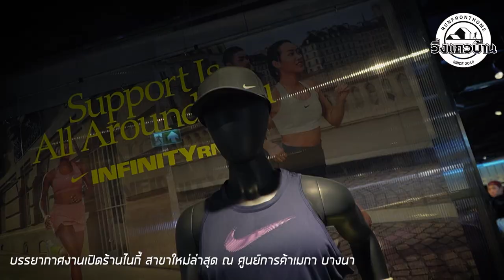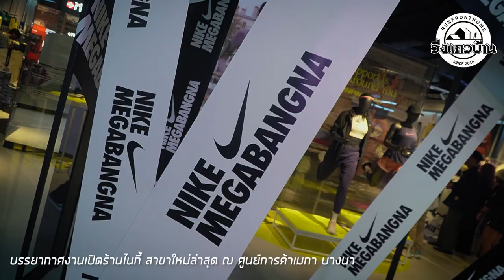บรรยากาศงานไนกี้เปิดสาขาใหม่ เมกาบางนา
ไนกี้ เปิดร้านสาขาแห่งใหม่ พร้อมเป็น "สปอร์ตฮับ" สำหรับนักวิ่งทุกคน
ณ ศูนย์การค้าเมกา บางนา...
โดยการเปิดสโตร์ครั้งนี้เชิญเหล่าเซเลบริตี้ที่ชื่นชอบการออกกำลังการอย่างแอน ทองประสม,มิกกี้ นนท์อัลภาชน์,แพรวา ณิชาภัทร,เฟย ภัทรและเบลล์ เขมิศรา
นอกจากนี้ยังมีของที่ระลึกสำหรับคนรักสุขภาพด้วย Everyday Snacks ให้คนที่มาในวันเปิดสโตร์ได้ตักใส่แพคเกจที่น่ารักๆ กลับไปอีกด้วย
ในช้อปเราก็จะพบกับสินค้าจากไนกี้มากมาย ทั้งสายแฟชั่น สายวิ่ง สายเทรนนิ่ง มีให้เลือกช้อปมากมายเหลือเกิน ขอบอกเลยว่า ใครที่เป็นบิ๊กแฟนของแบรนด์ไนกี้ ไม่ควรพลาดที่จะแวะเวียนมาเลือกชมสินค้าในช้อปแห่งนี้สักครั้ง